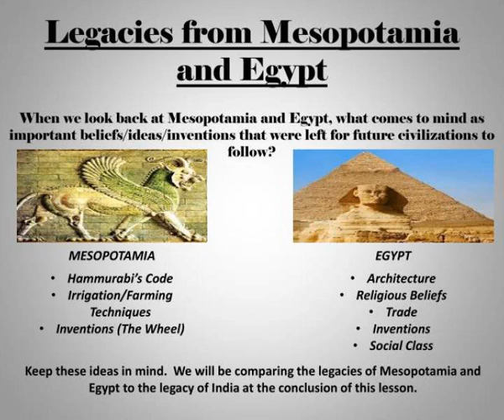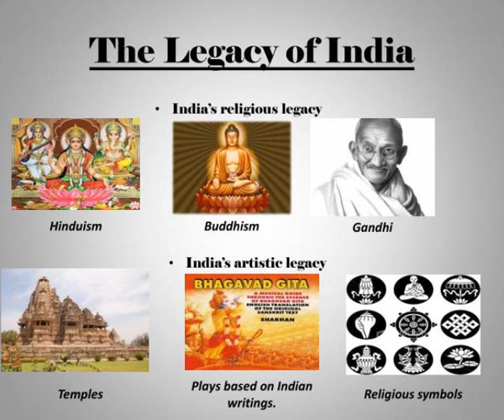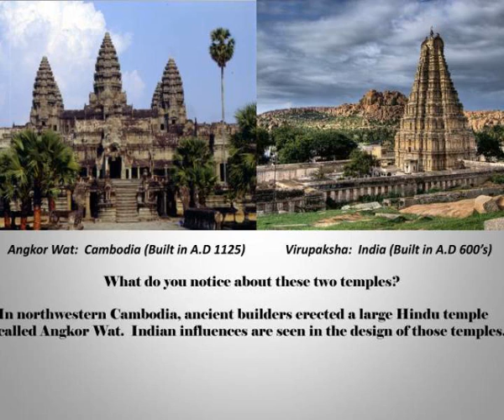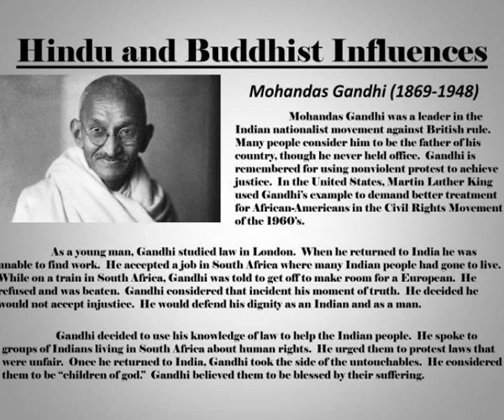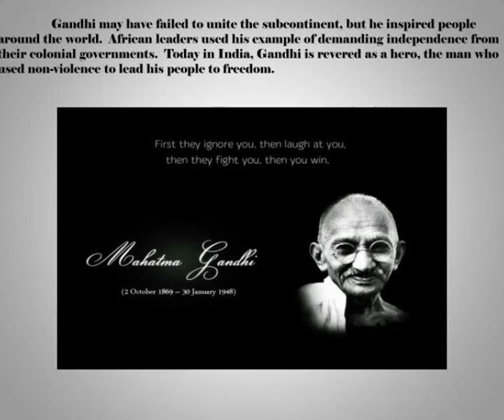the legacy of india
The Legacy of India.  I can explain how Indian culture has influenced the world and compare that influence with other cultures from around the world.  What is a LEGACY?. Slideshow 2971075 by inari
 show1 : the legacy of india

 show2 : the legacy of india

 show3 : what is a legacy

 show4 : what is a legacy

 show5 : legacies from mesopotamia and egypt

 show6 : legacies from mesopotamia and egypt

 show7 : the legacy of india1

 show8 : the legacy of india1

 show9 : slide5

 show10 : slide5

 show11 : india s artistic legacy

 show12 : india s artistic legacy

 show13 : slide7

 show14 : slide7

 show15 : the legacy of indian mathematics

 show16 : the legacy of indian mathematics

 show17 : india s religious legacy

 show18 : india s religious legacy

 show19 : hindu and buddhist influences

 show20 : hindu and buddhist influences

 show21 : slide12

 show22 : slide12

 show23 : slide13

 show24 : slide13

 show25 : slide14

 show26 : slide14